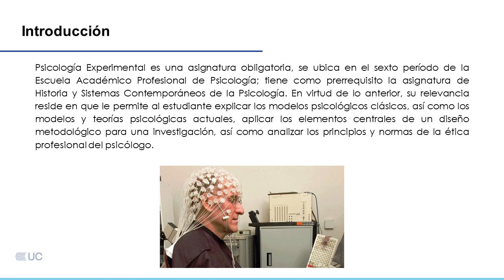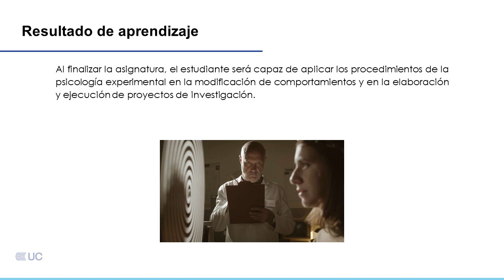Presentación de la asignatura: Psicología Experimental